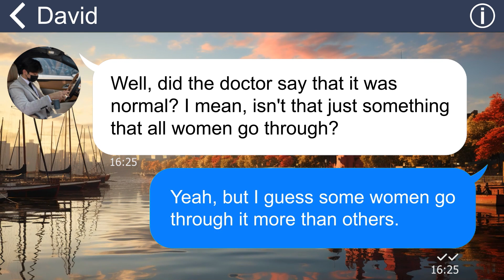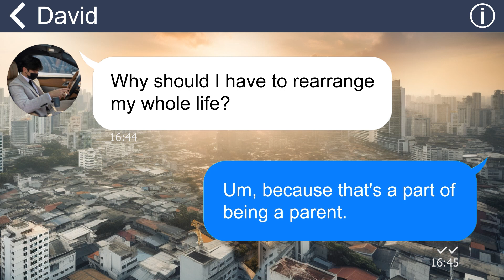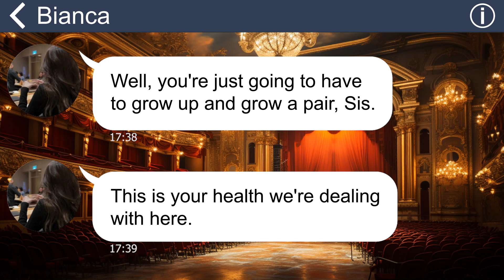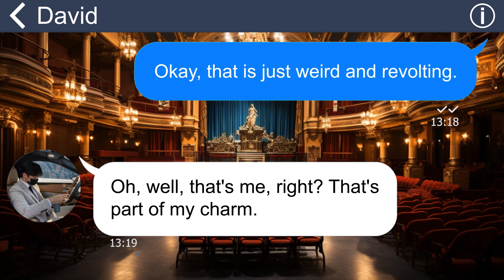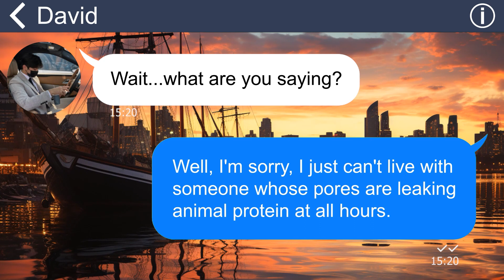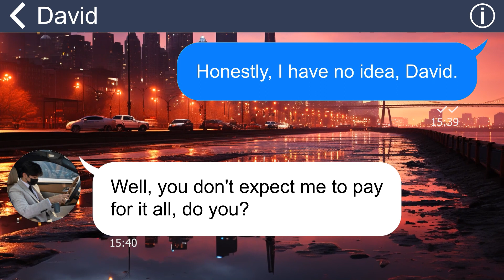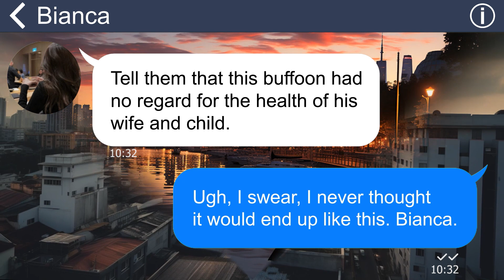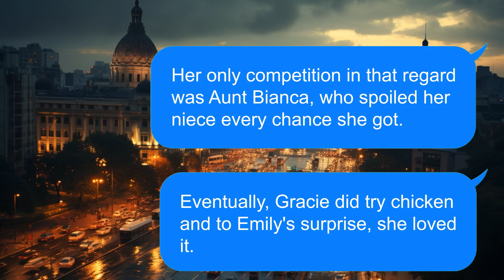[Apple] Despite my hatred for meat during pregnancy, my husband still grills meat to make me angry!!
I'm pregnant and I can't stand the smell of meat. Just the smell of meat makes me nauseous. However, my husband thinks it's my problem so I can't force him to not eat meat for several months. What should I do?